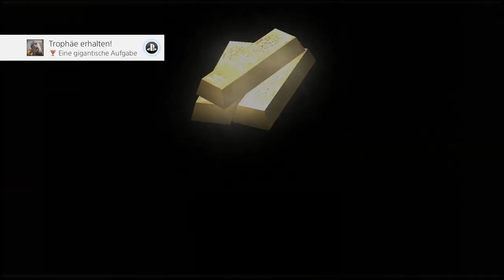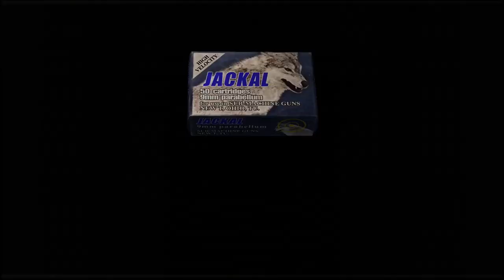Resident Evil 4 Part 11 - Der El Gigante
Als wir zur Kirche zurückkehren wollen, beobachten wir, wie mehrere der Bauern versuchen, etwas Großes und Schweres aus einem großen Tor zu ziehen. Zum Vorschein kommt ein wahrer Koloss. Er tötet alle Bauern, bis er sich schließlich auch auf Leon stüren will, der zum Glück ausweichen kann. Ein Kampf auf Leben und Tod beginnt.

Have Fun!

Spezieller Dank an meinen Patron Wichteleintv.